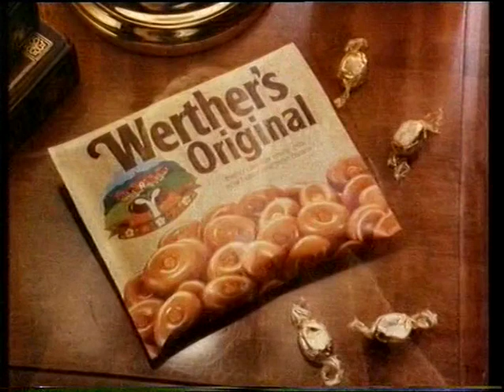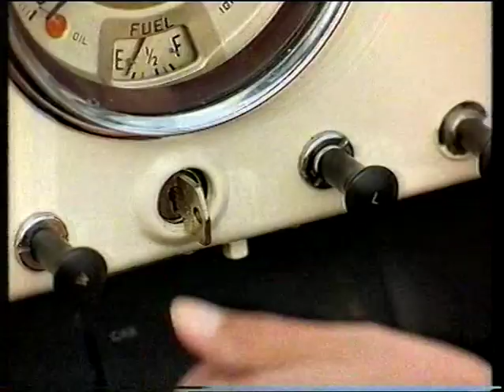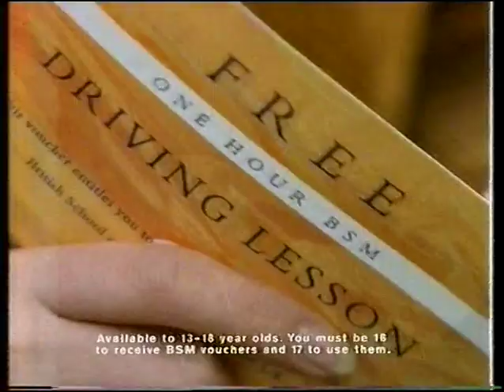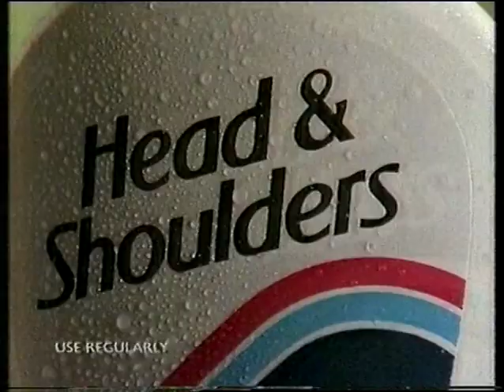Channel 4 junction into 'The Prisoner'